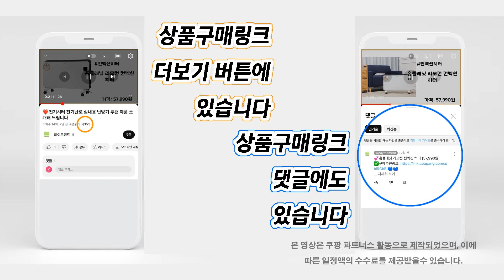❤️인기❤️ 헤드폰 4종 추천, 비교! "가벼운 착용감과 무선 블루투스지원 지원, 헤드폰!"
인기 "헤드폰" 추천 목록:
추천1: 앱코 HACKER 가상 7.1 RGB 진동 노이즈 캔슬링 마이크 3D 초경량 게이밍 헤드셋 [34,660원] 29,924개 상품평

추천2: 브리츠 Hi Fi 노이즈 캔슬링 블루투스 헤드폰 [80,900원] 5,956개 상품평

추천3: 소니 MDR-ZX110AP 헤드폰 최신형 [22,280원] 3,691개 상품평

추천4: 브리츠 무선 블루투스 노이즈캔슬링 헤드셋 [79,800원] 67개 상품평

❤️구매추천링크❤️ 방문 후 확인해주세요! 이 글은 쿠팡 파트너스 활동으로 제작 되었으며, 이에 따른 일정액의 수수료를 제공 받을 수 있습니다.